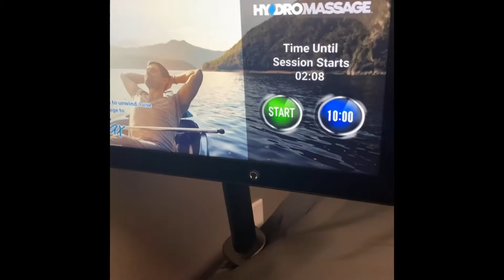Daily vlog leading up to my boxing match🥊💪 ( I don’t own copyrights to this music)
Kash Freegame fitness and dating
Training for my boxing match!!!
War ready!!